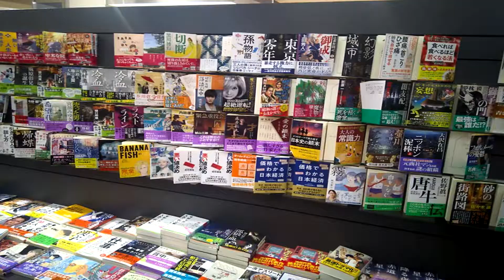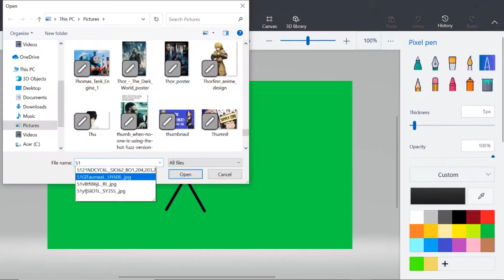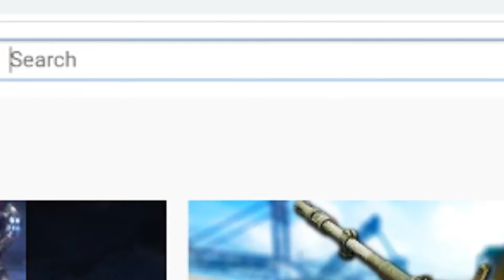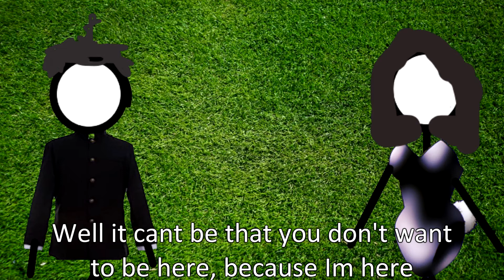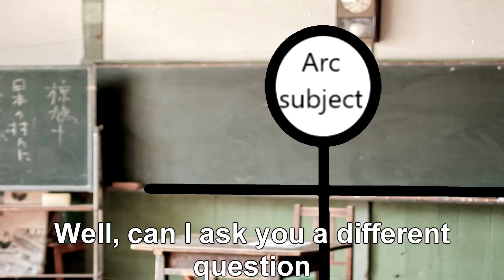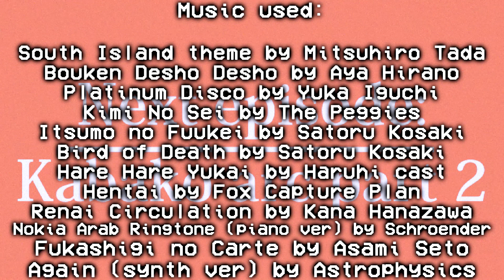The Melancholy of Bunnymonogatari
A dive into the world of light novels, accompanied by many requests to be stepped on.